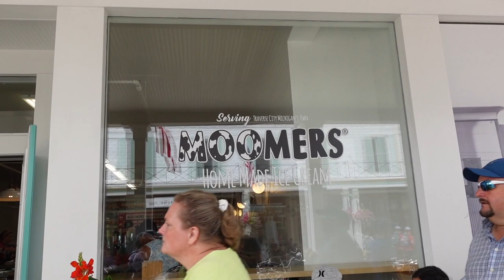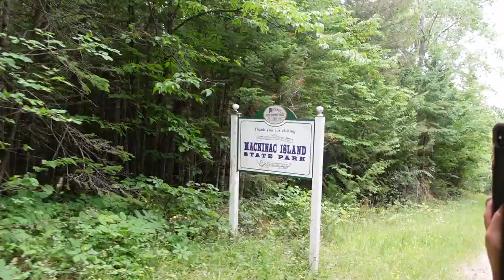Mackinac Island, MI - A Place Where There Are No Cars!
We checked off one of our bucket lists - visiting Mackinac Island. Despite it being very busy and crowded, we had a memorable day exploring Mackinac Island on a horse drawn carriage. Our initial plan to do a bike ride did not pan out as all the bike rentals were sold out. We enjoyed the guided carriage tour and loved the Chuckwagon burgers. The Arch Rock as well as the Grand Hotel were beautiful.